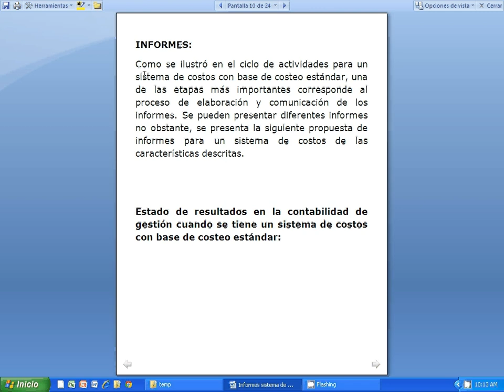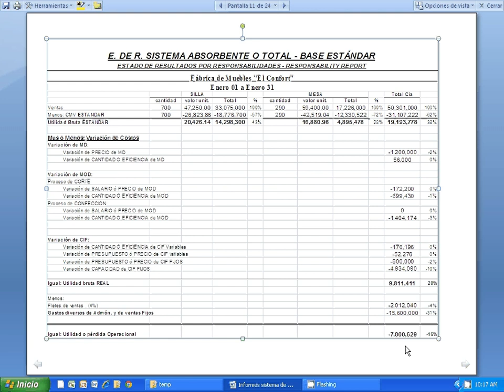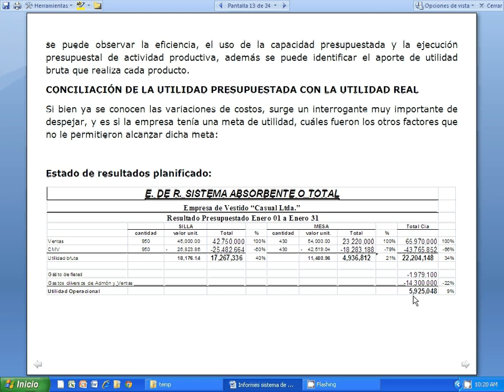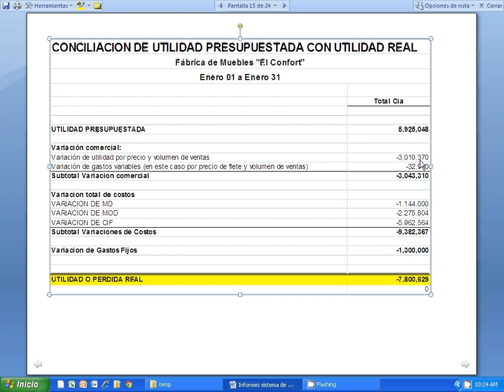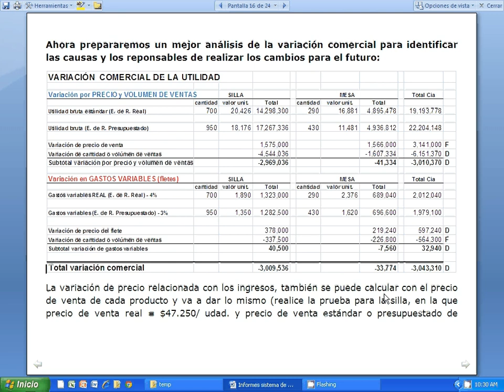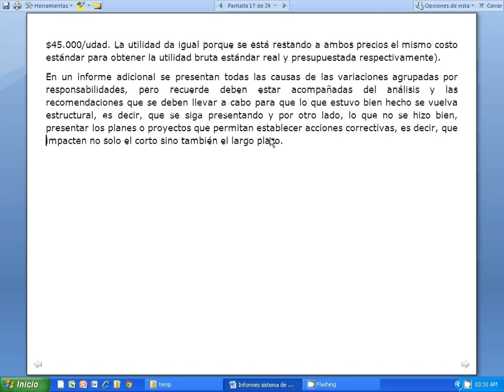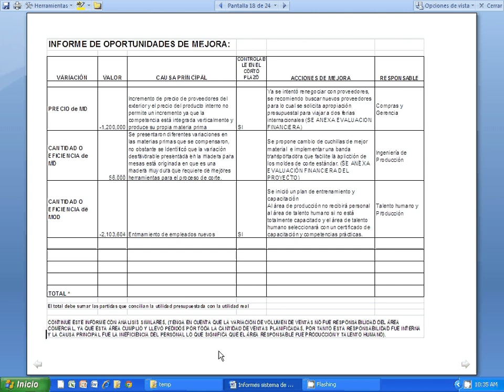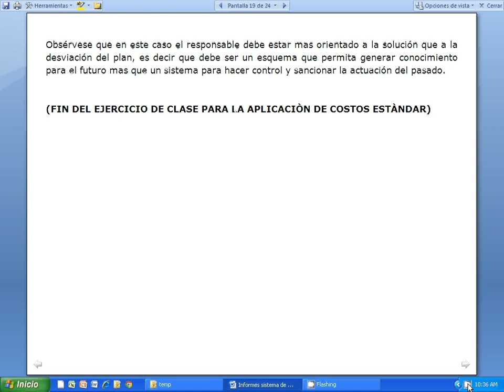2 Didier Informes Ejercicio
Informes para un sistema de costos estandar